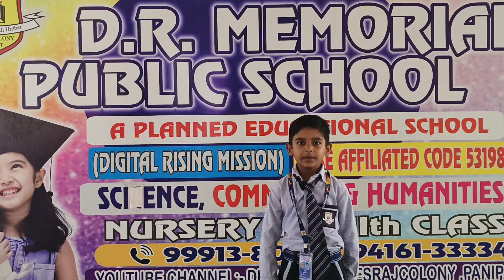Kunj Student of Grade LKG DRM PUBLIC SCHOOL DESRAJ COLONY PANIPAT